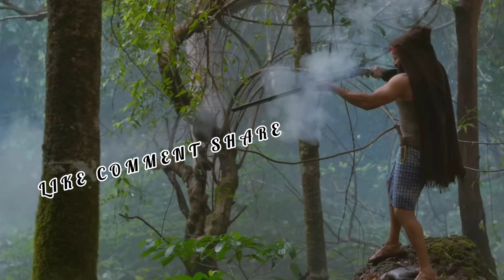Kantara |Kannada Movie Malayalam Review |Ajay Pallikkara |Rishab Shetty |Sapthami |Kishore |Hombale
Kannada Movie
Kantara

Reviewed By Ajay Pallikkara

If You More Connected Me Check Out This

Kantara movie
ajay pallikkara review
Malayalam review